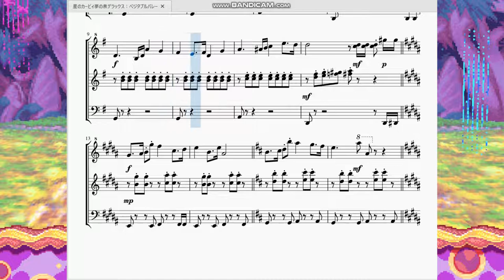星のカービィ夢の泉デラックス：ベジタブルバレー Kirby:Nightmare in Dream Land - Vegetable Valley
今回は「星のカービィ夢の泉デラックス」より、レベル1ステージのベジタブルバレーの曲を作らせて頂きました。

　マイナーコードも殆どないし、正に1-1の曲と言った所です。楽譜で見ると分かりやすいですが、明らかにグリーングリーンズを彷彿とさせる(意識している)感じがします。
　初代星のカービィが手探り状態だったことを考えると、この曲でカービィの方向性が決定したのかもしれませんね。